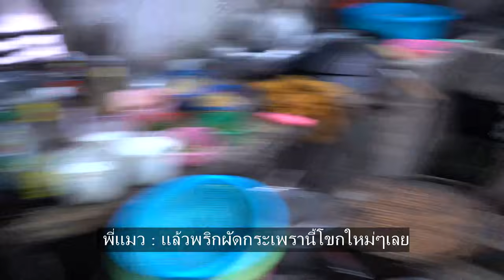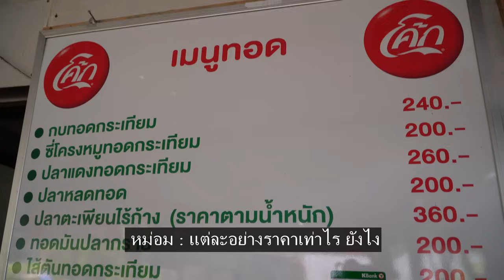แมวอาหารป่า (ขายยกตัว)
คลิปนี้ใครใจไม่ถึง อย่าดู !! เราเตือนแล้วนะ
โลกสวยหลบไป กับร้านอาหารป่าในตลาดไทย
ที่ขายยกตัว เท่านั้น!! ไม่มีแบ่งขาย